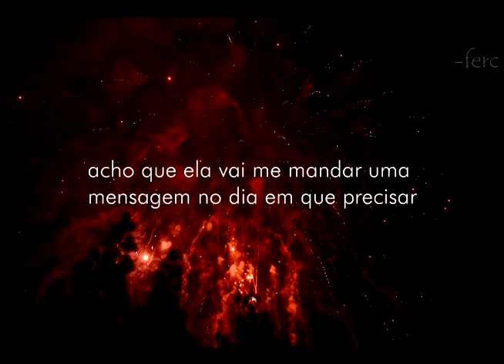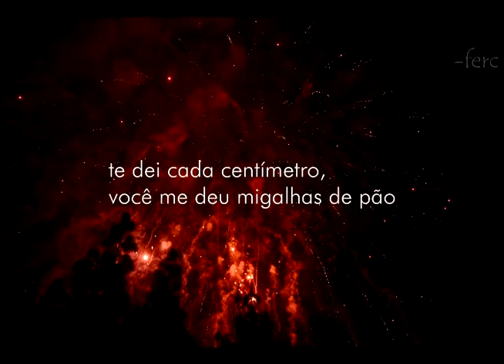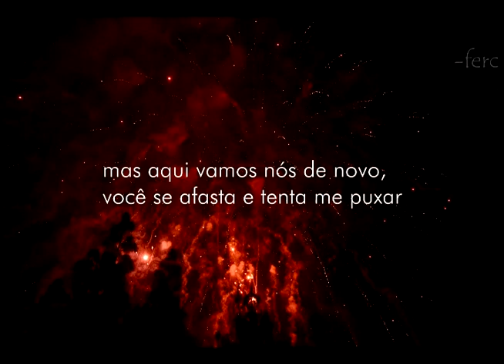Confetti - Doses (legendado/tradução)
Letra:
[Intro]
Yeah, yeah, yeah, doses

[Chorus]
Now everything has changed
She said I'm just a poison
A toxic in her brain
Now everything annoys her
I'm dirty like a stain
Feels like adiós when she says
"I can only handle you in doses"
So light em' up, light em' up, light em' up
Like a firework, firework, firework
She don't want the roses
Ooh, she let me know that

[Verse 1]
It's feeling like I've worn out my welcome
Like pots and pans made out of teflon
We werе cooking, we were еven taking lessons
Funny all the money spent, now you're second guessin'
But I can brush it off (Brush it off)
I ain't even trippin' 'bout the cost ('Bout the cost)
Ask her how much time she need
Said she need a lot
I reckon she gon' message me the day she needs some
[Pre-Chorus]
But that's how it has to be (That's how it's gotta be, right?)

[Verse 2]
I gave you all of everything and then some
Yet you were over my attention
Gave you every inch, you gave me bread crumbs
Despite my gluten allergy
My stomach and fatigue
But here we go again
You push away and try to pull me in
Yeah, I'ma go your friends
[Chorus]